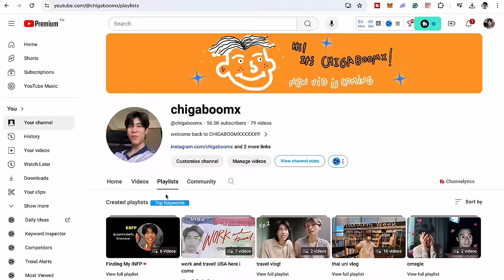คืนสู่เหย้านิเทศจุฬา2024 กระทบไหล่ขุนพลBUS สายรหัสตัวพ่อ พี่ดาราตัวแม่ คืนนี้ใครเป็นดาว!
คืนสู่เหย้านิเทศจุฬา2024 ทั้งขุนพลBUS ฉลามเอส พี่ปุ๊กกี้ พี่ย้ง ทรงยศ เหล่าพี่ดาราตัวแม่ตัวพ่อกันอีกมากมายย โอ้ยมากันขนาดนี้ ใครจะเป็นดาวในคืนนี้ มาดูได้ใน Communication Arts Chula Homecoming!!!

me!!